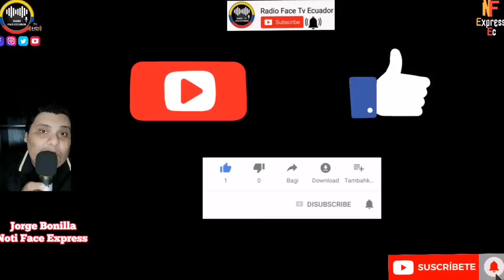LEONIDAS IZA ARREMETE CONTRA LOS VENDIDOS DE PACHAKUTIK Y LES HACE ADVERTENCIA NOTICIAS RFE TV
EL PRESIDENTE DE LA CONAIE LEONIDAS IZA LE DA UNA FUERTE REPRIMENDA LOS ASAMBLEISTA QUE SE HAN VENDIDO AL GOBIERNO Y LES HACE FUERTE ADVERTENCIA NOTICIAS DE ECUADOR RFE TV 👇